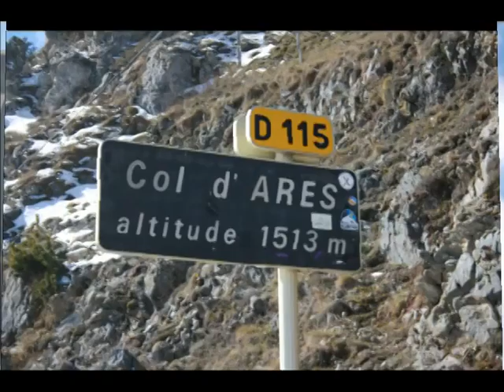LE FRANCE 2016 - (Bar Boxes)